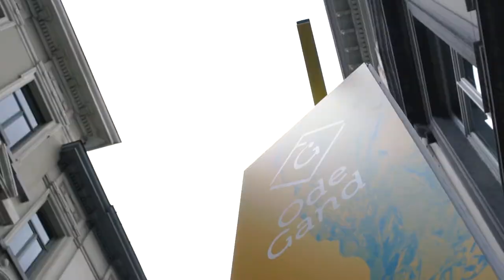OdeGand 2017: Making of 'Virtueel Klassiek'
During OdeGand 2017 visitors could experience a virtual reality installation at the Orpheus Institute. In our concert hall, it was possible to take a seat and be part of the Antwerp Symphonic Orchestra. It was also possible to discover the story behind the Broadwood piano and hearing machine Beethoven used, which is part of a research project by Tom Beghin

Many thanks to Motormusic, Crossing Zebra, Antwerp Symphony Orchestra. An initiative of Evil Penguin Productions, in collaboration with Crossing Zebra, Antwerp Symphony Orchestra, Orpheus Instituut and Gent Festival.